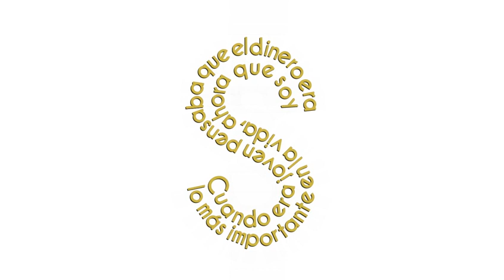Diálogo con los banqueros ¡Disponible ahora! en VértigoPolítico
Diálogo con los banqueros ¡Disponible ahora! en VértigoPolítico Animación